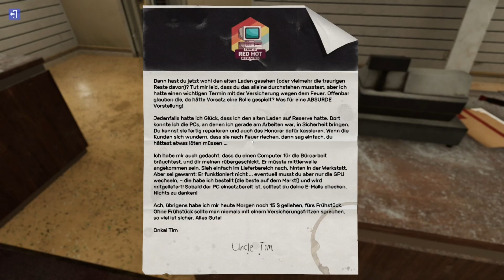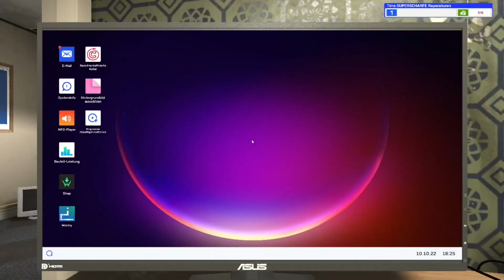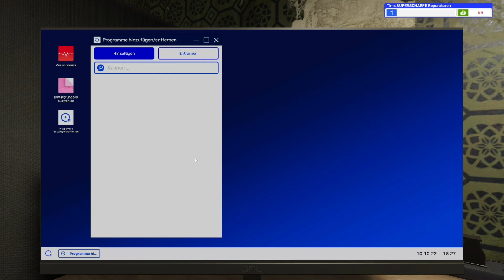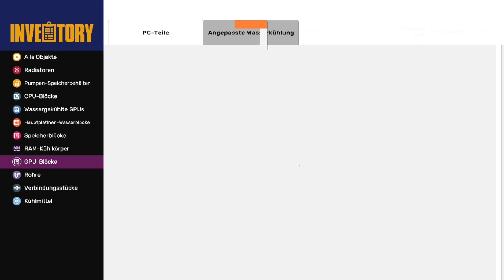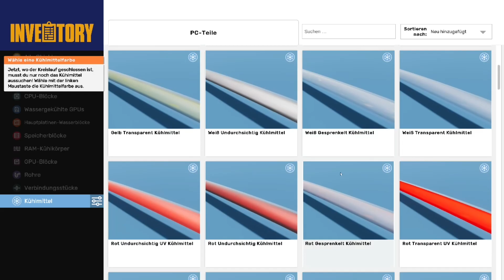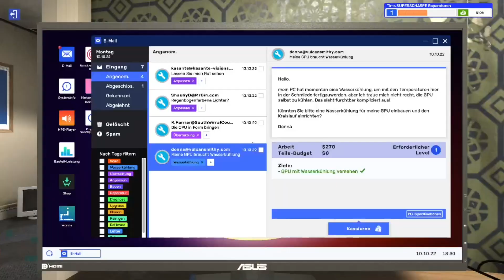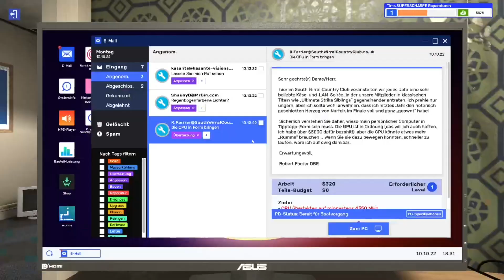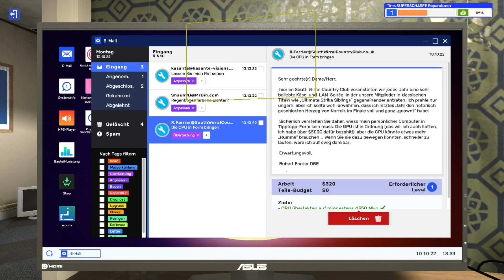Lets Play PC Building Simulator 2 Part 1